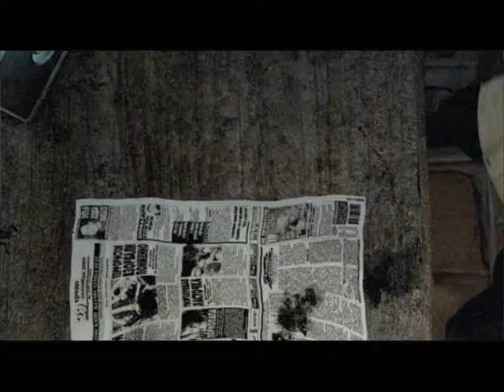stalker episode 1 (read description)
This is my play through of shadow of chernobyl the first game of the series :) the first few episodes are low quality but it picks up later on